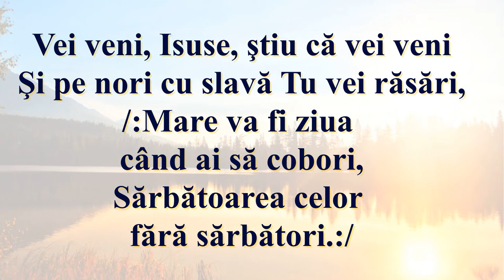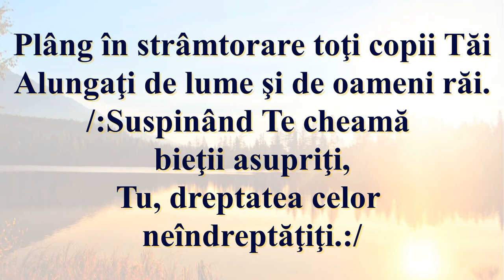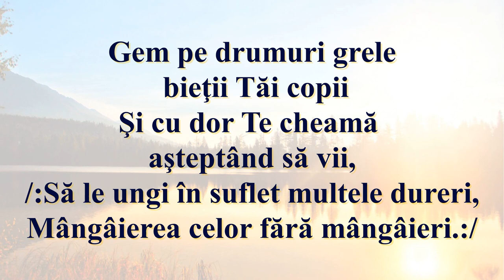Vei veni Isuse (Fanfara +Cuvinte)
Vei veni, Isuse, ştiu că vei veni
Şi pe nori cu slavă Tu vei răsări,
Mare va fi ziua când ai să cobori,
Sărbătoarea celor fără sărbători.

Plâng în strâmtorare, plang copii Tăi
Alungaţi de lume şi de oameni răi.
Suspinând Te cheamă fiind asupriţi,
Tu, dreptatea celor mult ne-ndreptăţiţi.

Mare-i jalea celor care gem şi plâng
Şi-n amare lacrimi chinul lor si-l strig.
Aşteptându-ţi ziua când iar ai să vii,
Bucuria celor fără bucurii.

Cad sub greul crucii mii de oropsiţi,
Veşnic fără milă, veşnic prigoniţi;
Şi aşteaptă, Doamne, ziua Ta cu dor,
Ajutorul celor fără ajutor.

Gem pe drumuri grele bieţii Tăi copii
Şi plangand Te cheamă si Te cer să vii,
Să le stingi în suflet multele dureri,
Mângâierea celor fără mângâieri.